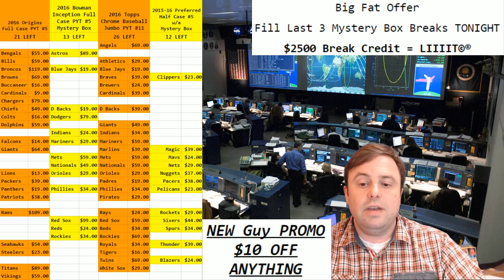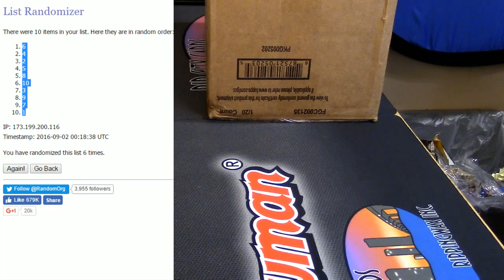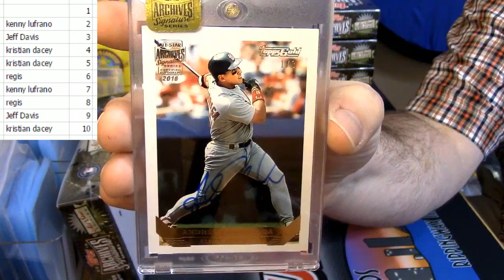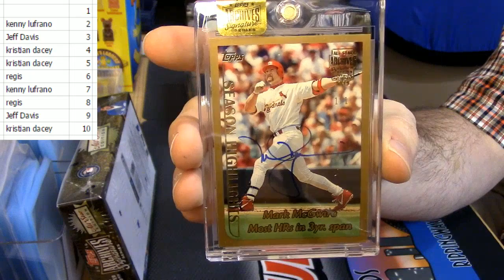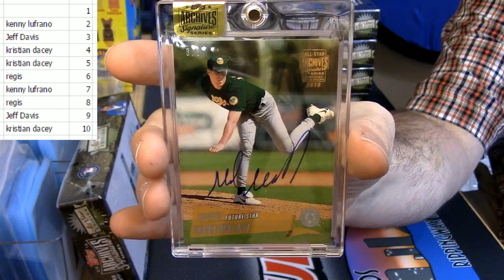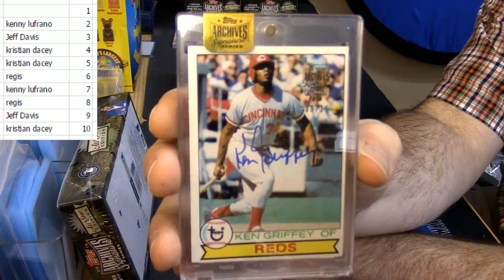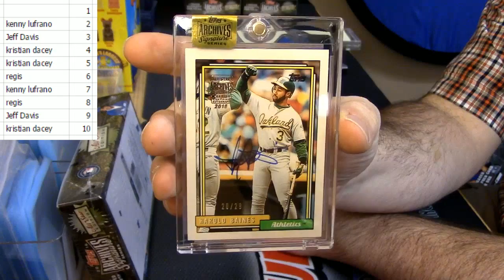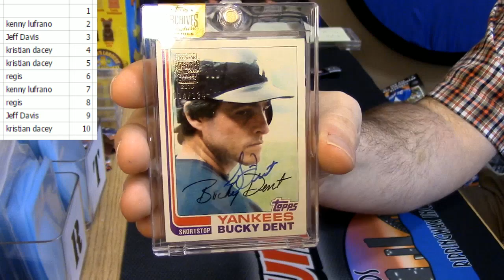2016 Archives Signatures 9 Spot 10 Box Warish 3